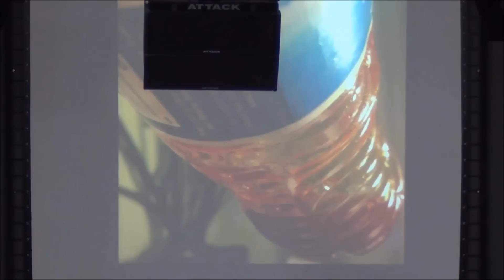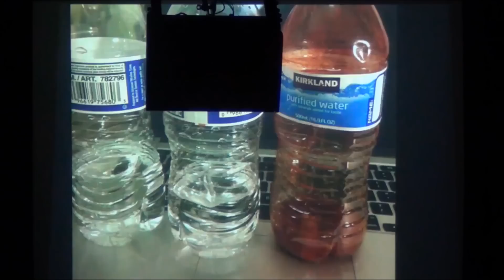Consequências Espirituais do Aborto - Pastora Tânia Tereza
Enfermidades graves, mortes prematuras, perdas diversas e dificuldades financeiras podem resultar da escolha de abortar.